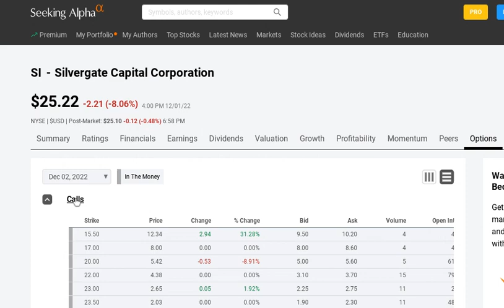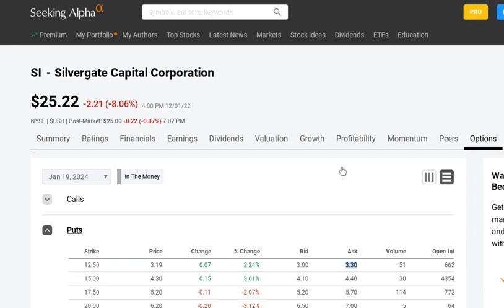128: How to play a short thesis like Silvergate [SI] and KNOW AND LIMIT YOUR DOWNSIDE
Not a recommendation! I don't know the SI thesis or what is going to happen. This just gives us an opportunity to teach how to participate in a stock on the short side with known/quantified downside.